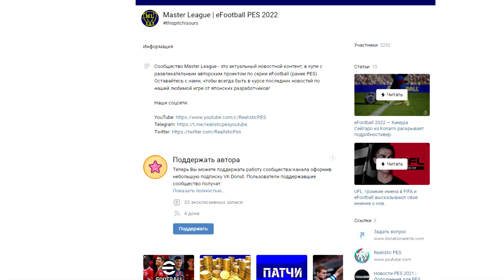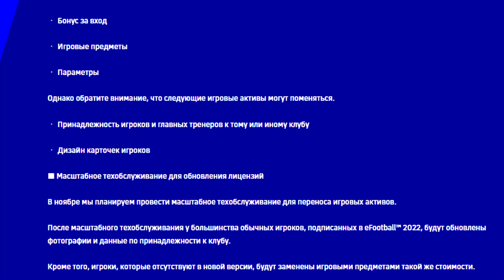ОБНОВЛЕНИЕ eFootball 2023 в АВГУСТЕ / Официальные новости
Конами наконец-то прервали свое длительное молчание, и объявили о том, что в конце месяца eFootball 2022 обновится до полноценной eFootball 2023 с новым футбольным сезоном 2022/2023. В новом ролике рассматриваем всю официальную информацию по поводу предстоящего обновления в игре.